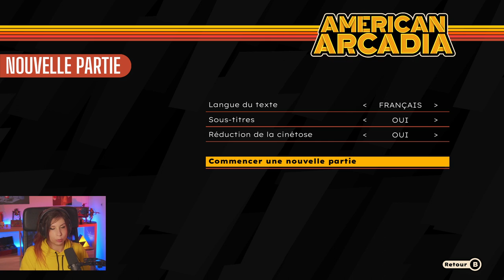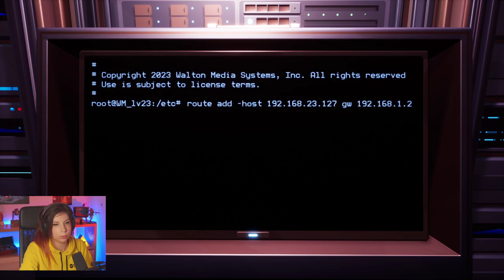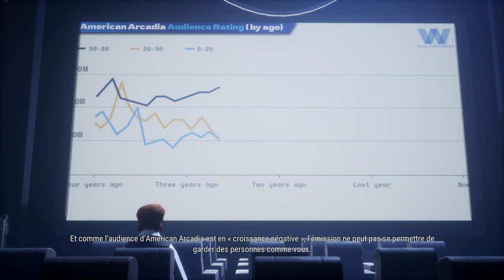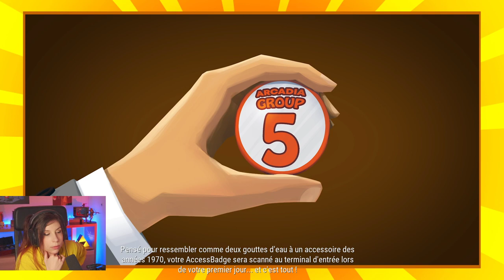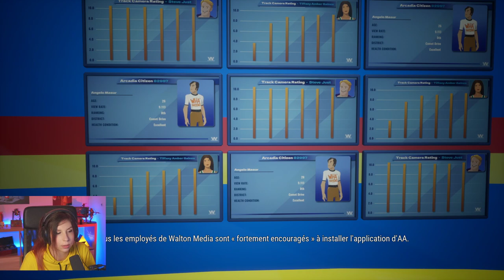Le destin des petits streameurs - American Arcadia #1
Découverte de American Arcadia, un puzzle game indé reprenant le principe du film de Truman Show mais d'un point de vu actuel et étendu à une ville entière: Arcadia.